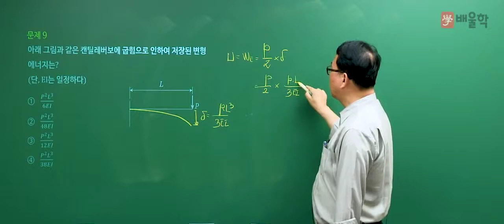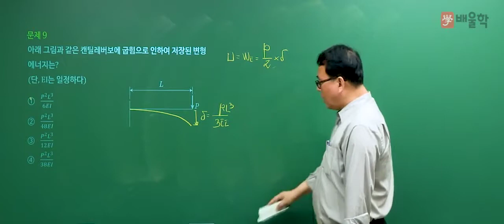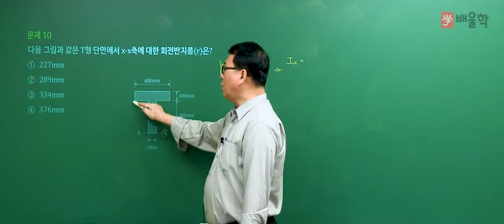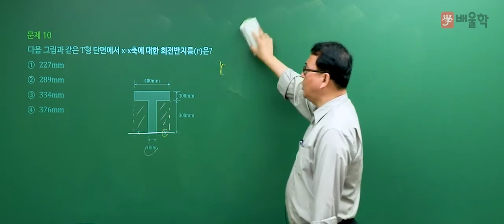[토목기사 필기] 2018년 3회 필기 기출 풀이 / 1과목. 응용역학 5 - 장성국 교수님